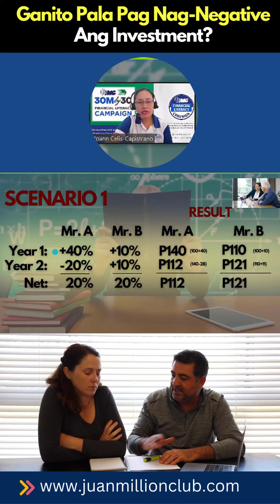Ganito Pala Pag Nag-Negative ang Investment?